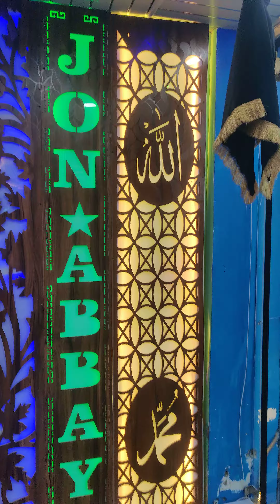August 5, 2023